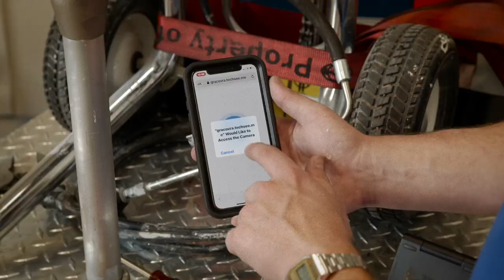Welcome to Graco Contractor Equipment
Welcome to Graco Contractor Equipment YouTube Channel!

Graco is the go-to brand for high-quality, reliable equipment used by professional contractors in a broad range of specialties. And, with a variety of troubleshooting videos & resources, wherever you are, our legendary A+ support is always available.